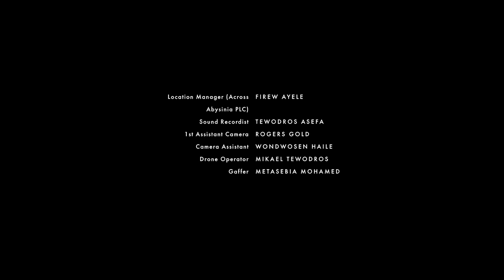Visit the hottest place on Earth with photographer Aïda Muluneh for WaterAid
Set in East Africa’s Afar region, in the Danakil Depression—where temperatures regularly soar to 120°F—Addis Ababa-based photographer Aïda Muluneh explores issues around access to water in a new body of work commissioned by international NGO WaterAid.